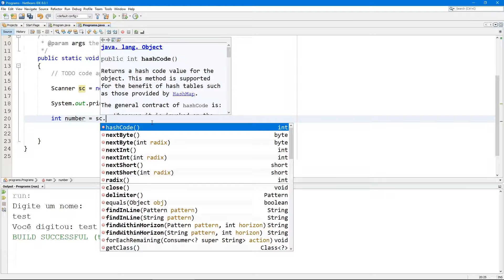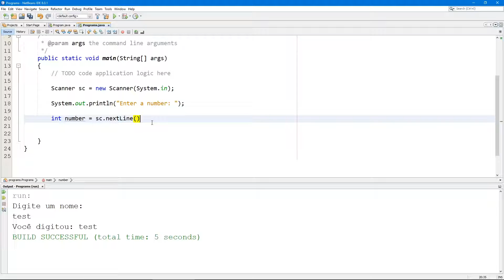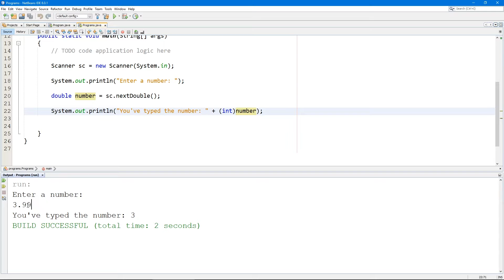Learn Java Tutorial #10 - Scanner Read Int and Double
Hi guys! Welcome to Java Tutorial, in this video we'll talk about how to read data from the keyboard, in this case how to read an integer and a double.